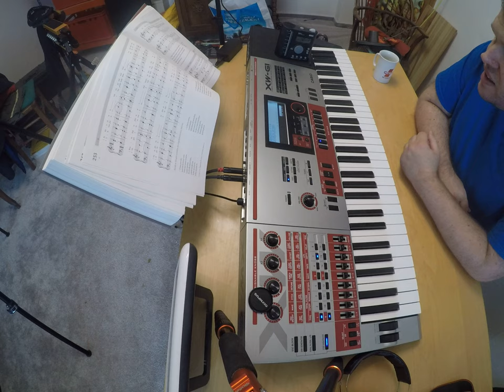music for women and eggs